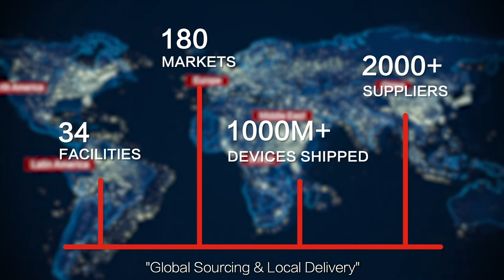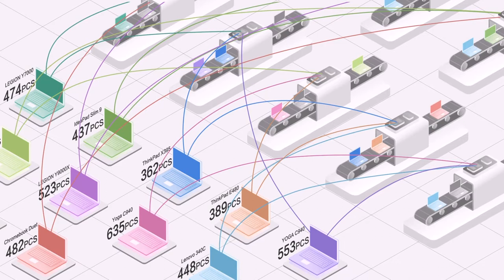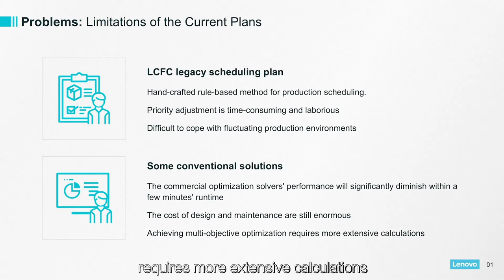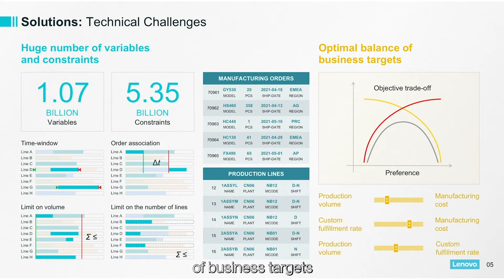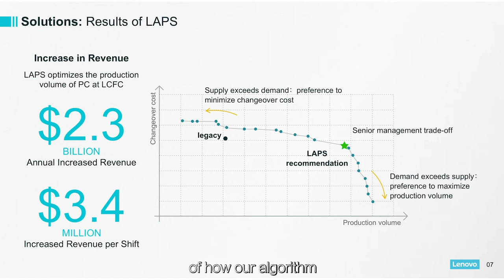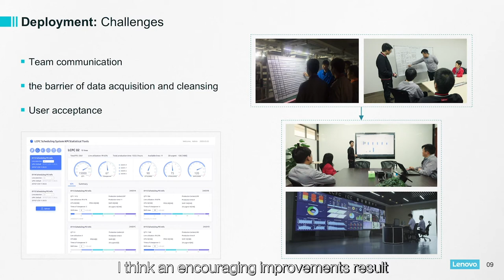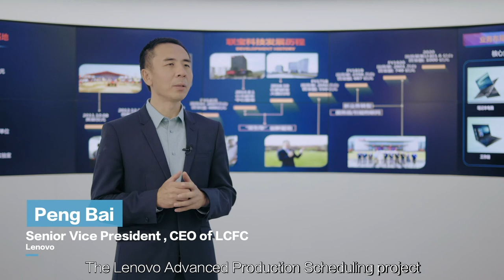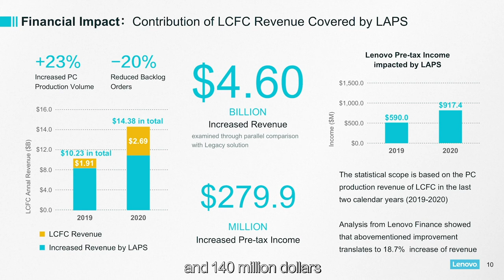2021 Edelman Finalist: Lenovo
Advanced Planning and Scheduling in Large Manufacturing Plants Using Reinforcement Learning

Lenovo’s in-house manufacturing facilities are foundational to its leadership position in the PC, smartphone and data center industries. As the world becomes faster, more demanding and more competitive, it is imperative to run these facilities more efficiently even when faced with increased complexity and an ever-growing product portfolio. Through the integration of deep reinforcement learning with operational research, Lenovo’s revolutionary AI-enabled production planning and scheduling system has significantly improved utilization and customer fulfillment rates while simultaneously increasing production volumes. Since the deployment of this innovative deep learning system, production efficiency has increased by 18% in Lenovo’s largest PC factory leading to higher profitability and improved customer experience.